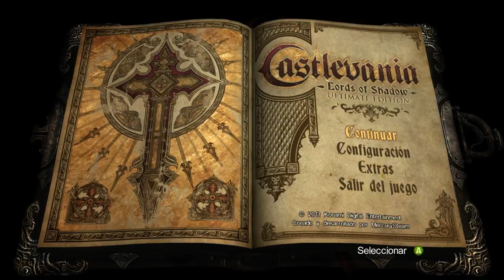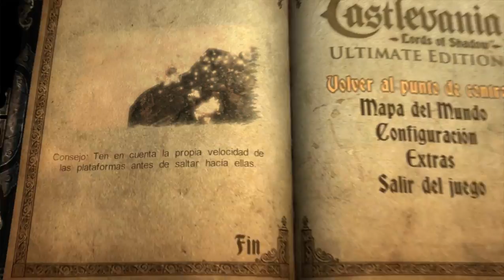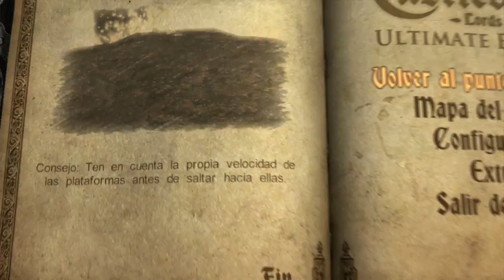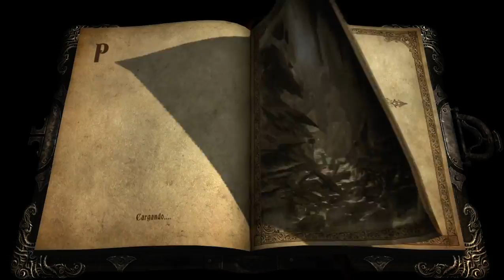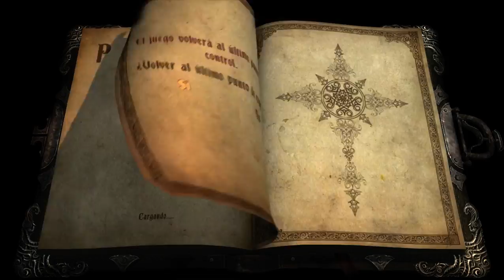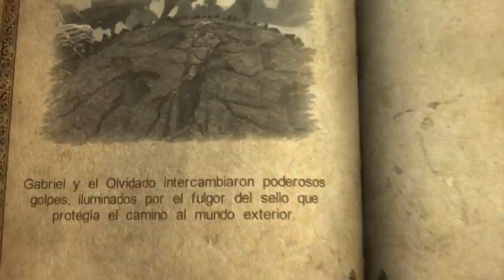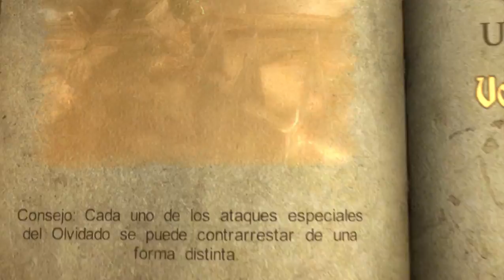Castlevania Lords of Shadow Ultimate Edition | Let's Play | en Español Capitulo 25 Final